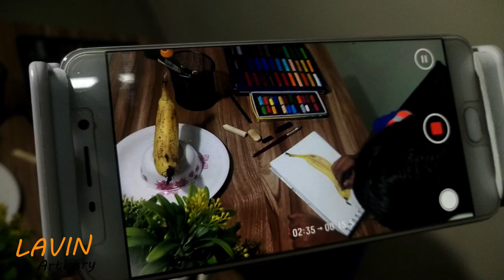Drawing and Painting Banana with Soft Pastel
Soft Pastel , drawing and painting Banana with Soft Pastel